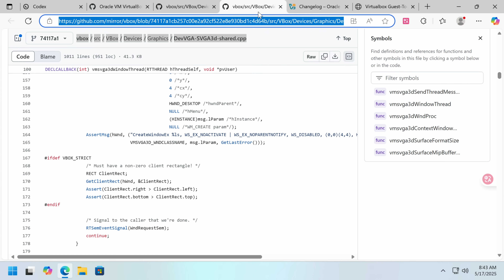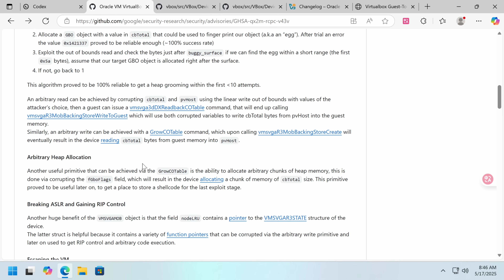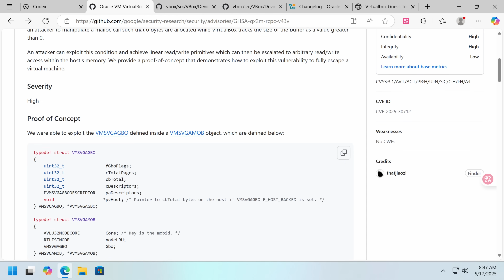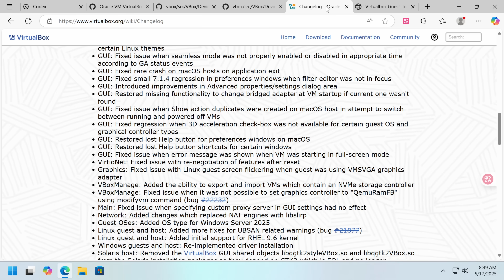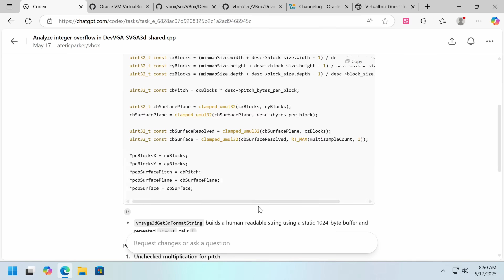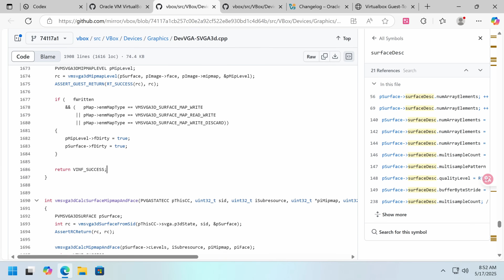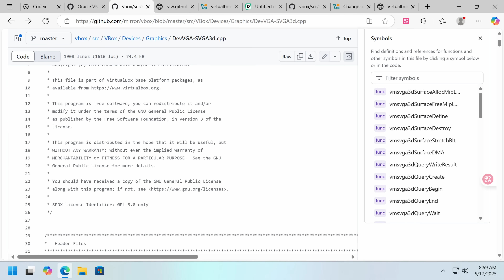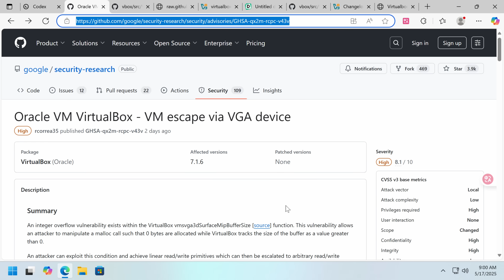VirtualBox Just got a new Escape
Follow me on X | atericparker.bksy.social